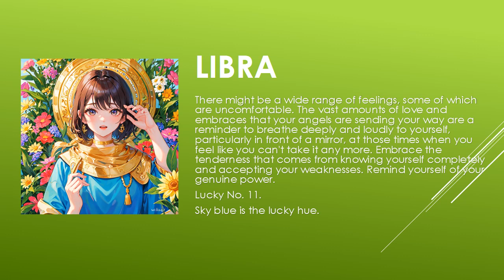Are the starts in your favor? | Today's Horoscope | 06th July 2023 | Daily Libra Horoscope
zodiac
zodiac signs
zodiac signs tiktok
zodiac killer
zodiac signs tiktok most likely to
zodiac trailer
zodiac gd
zodiac academy
zodiac attraction
zodiac asmr
zodiac animals
zodiac academy review
zodiac aquarius
zodiac aries
zodiac boat
zodiac boyfriend
zodiac boyfriend tiktok
zodiac blowfly
zodiac best friends
zodiac beyonce
zodiac beds
zodiac buzzfeed
zodiac band
zodiac compilation
zodiac couples
zodiac cancer
zodiac compatibility
zodiac constellations
cancer zodiac sign
chinese zodiac
zodiac documentary
zodiac donuts
zodiac demons
zodiac diner scene
zodiac dayz
zodiac dates
zodiac drake
zodiac dresses
zodiac dynamics
zodiac elements
zodiac energy share latest news
zodiac emoji
zodiac ending song
horoscope
horoscope 2023
horoscope pinoy
pinoy horoscope
horoscope ngayon
horoscope tagalog
tagalog horoscope
filipino horoscope
kapalaran horoscope
horoscope 2023
horoscope cancer
horoscope sagittarius
horoscope by date of birth
horoscope scorpio
horoscope leo
horoscope aquarius
horoscope aries
horoscope asmr
horoscope astrology
horoscope app